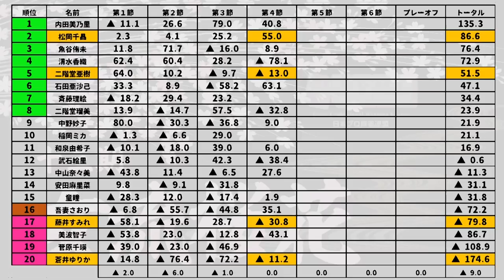【麻雀】第13期女流桜花~Aリーグ第４節D卓４回戦~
二階堂亜樹vs蒼井ゆりかvs藤井すみれvs松岡千晶
実況：小笠原奈央
解説：白鳥翔
ルール：日本プロ麻雀連盟公式ルール
女流桜花に関してはこちら↓